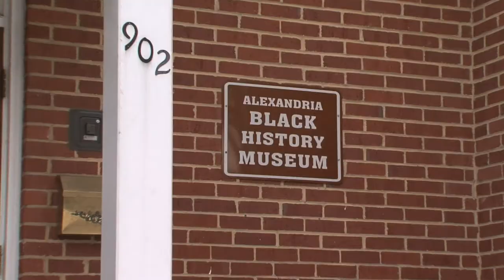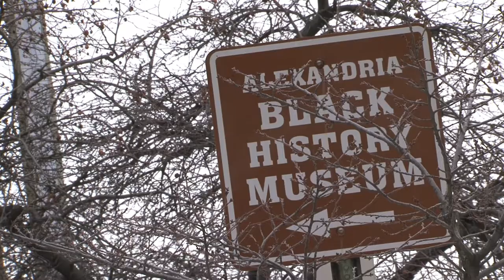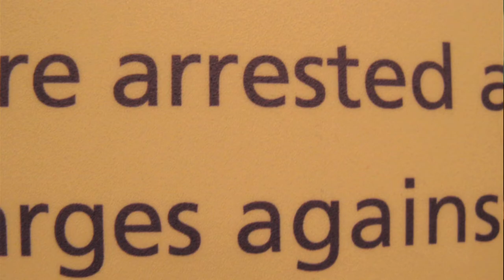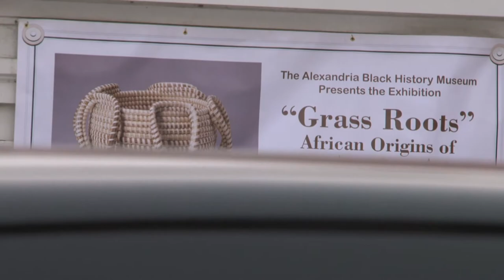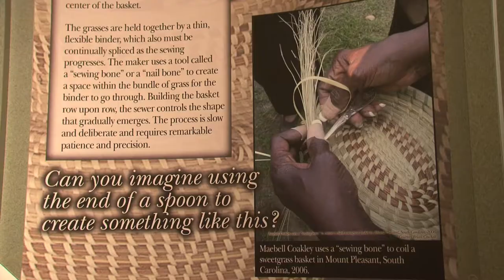Black History For All in Alexandria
Virginia museum showcases local heroes, as well a grass roots exhibit of baskets.